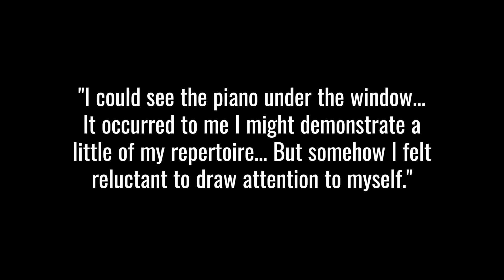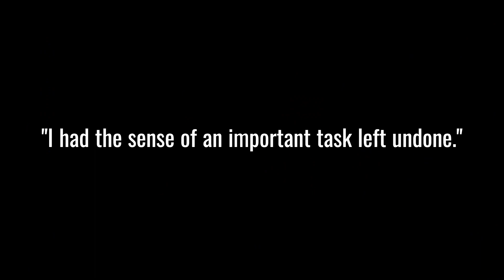What If Everything You Missed in 'The Unconsoled' Was Right Before Your Eyes? Thanks, Fritz Perls!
🗝️ Have you ever felt lost within the pages of a novel, as if wandering through a dream? Kazuo Ishiguro's 'The Unconsoled' is a masterpiece that leaves many readers perplexed, yearning for clarity in its labyrinthine narrative. What if we told you there's a way to decode this story, using a unique psychological toolkit? Let's explore the depths of Ishiguro's mind-bending novel through the lens of Gestalt therapy, revealing hidden meanings and shedding light on its many layers. Discover how every character, every scene, could be a reflection of the protagonist's psyche—and perhaps, even your own. 🔍✨

Let's get into the psychology of The Unconsoled with particular focus on how Fritz Perl's dream analysis provides a fresh lens for understanding the book in this literature lecture. After all, this winding story often seems like a dream, so why not approach its literary interpretation as a dream? Kazuo Ishiguro and Fritz Perls make a truly dynamic duo!

Literature and writing content are consistently updated, and I'd love for you to be part of future conversations.

Amazon Books

I'd also love to hear from you in the comments! What are your takeaways from this video? Anything to add?

With all that said, I hope to 'see' you soon!